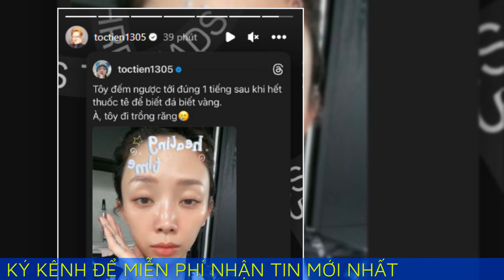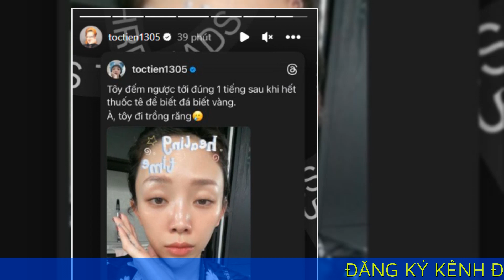Tóc Tiên bị lệch mặt về một bên, lý do khiến ai cũng bất ngờ